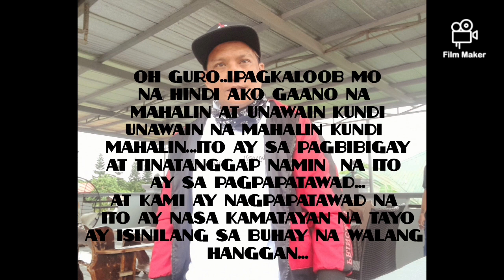MAESTRO (DEUS AMA)-ANTINGERO NG CAVITE DEEJHAY